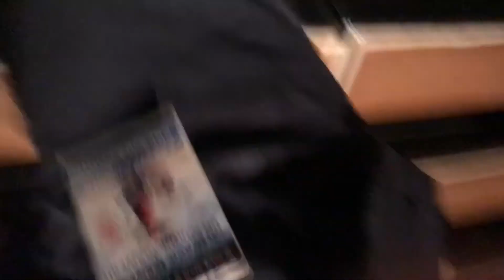Pavel SPORCL - NANE COCHA, gipsy song, Tokyo 2018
Pavel Sporcl . violin
& his Gipsy Way Ensemble
La Folle Journee Tokyo  2018

Please watch my Paganini Challenge where I learn all 24 Caprices in everyday  practicing session.